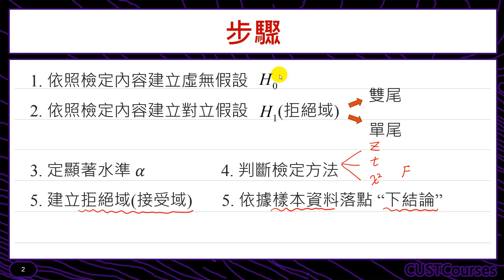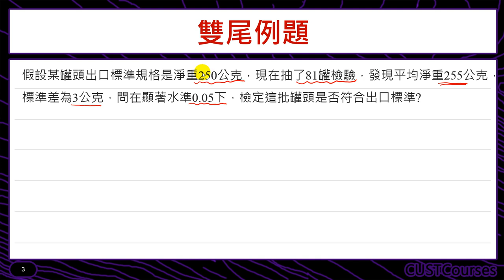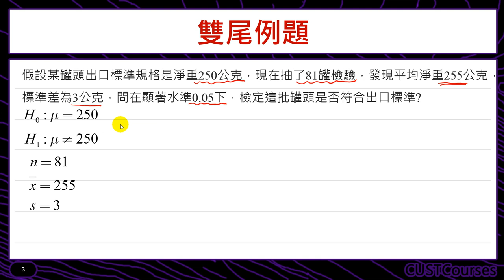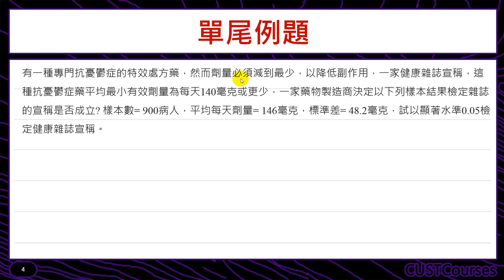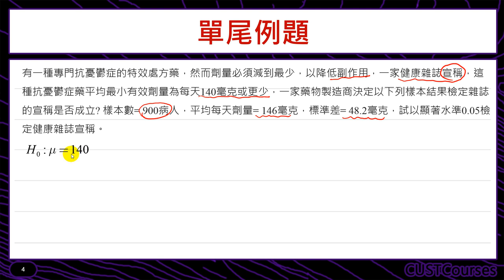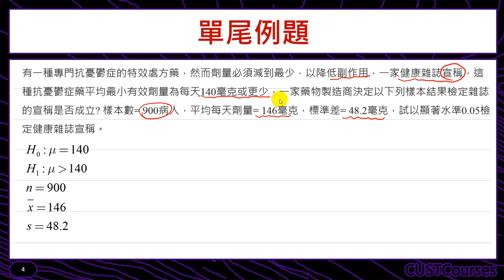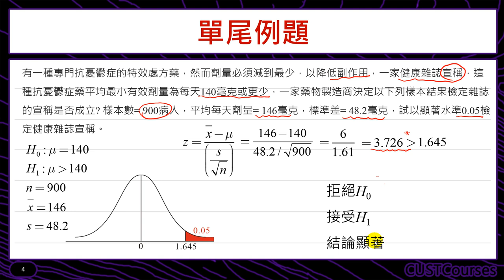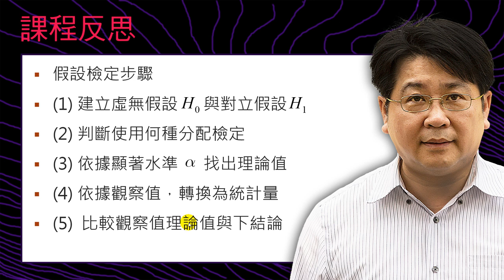假設檢定步驟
課程簡介：介紹假設檢定的步驟及方法
課程難度：■■□□□
適合對象：修過微積分同學
授課教師：李柏堅
製作單位：中華科技大學 遠距教學組
製作人員：林文博